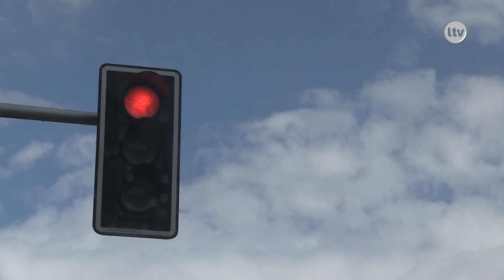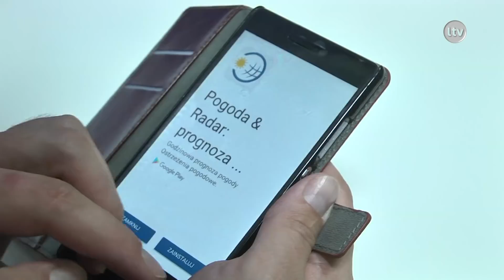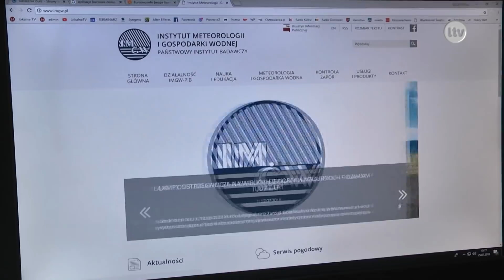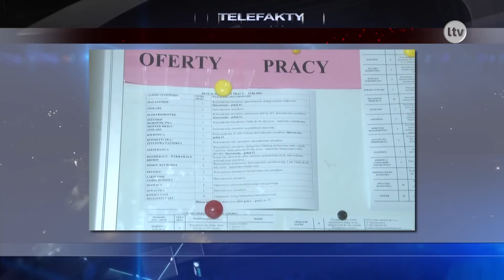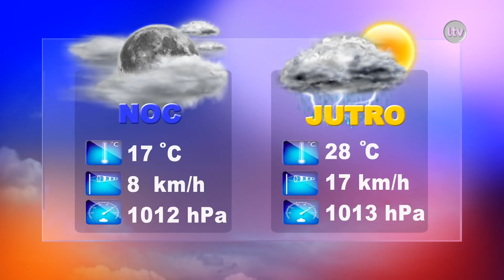Lokalna.TV Ostrowiec: TELEFAKTY - 25.07.2018 r.